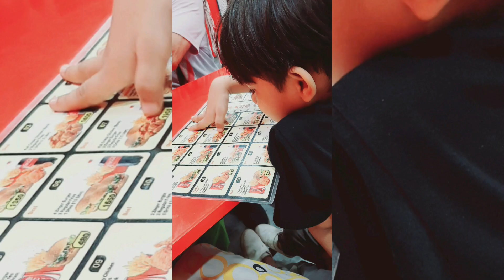Celebration of 1K subscribers/Happy 1K special Vlog